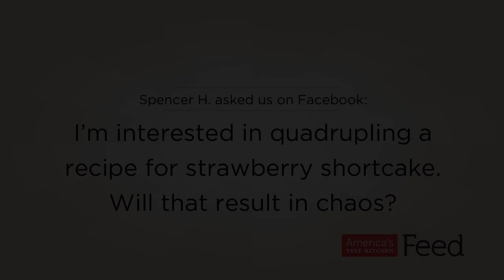Ask the Test Kitchen: Can I Double or Quadruple a Strawberry Shortcake Recipe?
Spencer H. asked us on Facebook: "I'm interested in quadrupling a recipe for strawberry shortcake. Will that result in chaos?"

Answered by:
Andrew Janjigian, Associate Editor for Cook's Illustrated magazine

The test cooks at America's Test Kitchen answer your cooking questions straight from the kitchen.

Due to the high volume of questions, we are not able to answer every single one. We try our best, but the test cooks have to get back to testing recipes!

America's Test Kitchen is a real 2,500 square foot test kitchen located just outside of Boston that is home to more than three dozen full-time cooks and product testers. Our mission is simple: to develop the absolute best recipes for all of your favorite foods. To do this, we test each recipe 30, 40, sometimes as many as 70 times, until we arrive at the combination of ingredients, technique, temperature, cooking time, and equipment that yields the best, most-foolproof recipe.